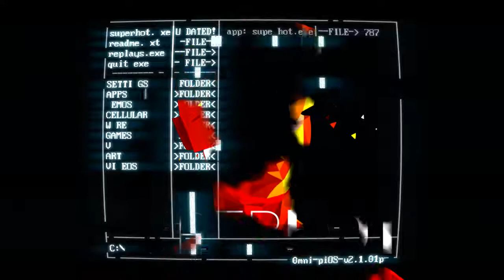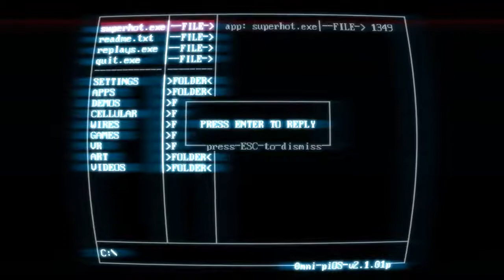Sterke medicijne | Super hot #3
Vandaag speel ik Super hot. Vond je de video leuk? Ram dan die 'like' knop helemaal kapot!